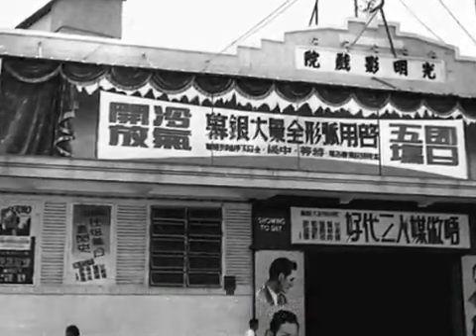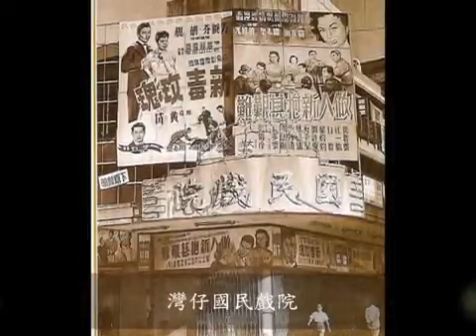JKHC - Old HK theatres - 2/6/17